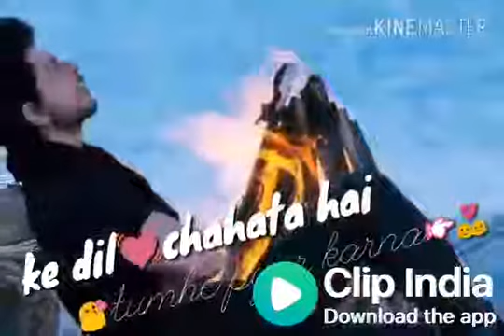Tomorrow she works or not I heard couldn't get to you today